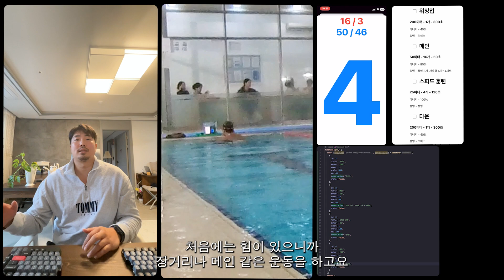접영 장거리 훈련 트레이닝 방법 (6PM)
안녕하세요
AI 와 개발적인 요소와 20년 이상 현역 수영선수의 경험으로 대한민국 최고의 접영 선수였던 제가 개발적인 요소를 배워서 여러분들께 좋은 서비스를 드리기 위해 노력합니다
감사합니다^^

풀영상 링크는 아래에

수영 훈련 타이머 앱은
애플스토어에 (수영 타이머) 검색해 주세요
안드로이드 버전과 웹 버전은 추후 만들 예정입니다